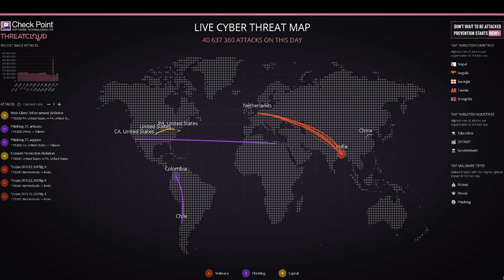WeKnowWhatWeHave - 2nd part: Cyber Security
Identity theft, overview of your account, tracking everything you do on your mobile.
Thus, the technologies of Czech companies also protect against similar invasions of privacy. With the Deputy Minister of Defense Tomáš Kopečný we will look in Part 2 at the cyber polygon @Masarykovauniverzita and other leading Czech "cyber companies".